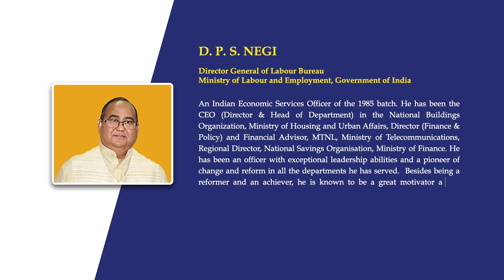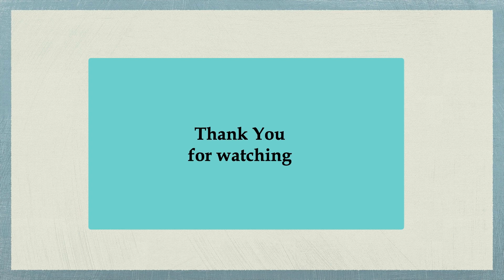DPS Negi in conversation with Vineeta Hariharan | Sankassa Foundation I Labour Reforms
Ms Vineeta Hariharan, National Level Public Policy Expert and Founder Sankassa Foundation in conversation with Mr D P S Negi, Director General of Labour Bureau , Ministry of Labour and Employment, Govt of India.